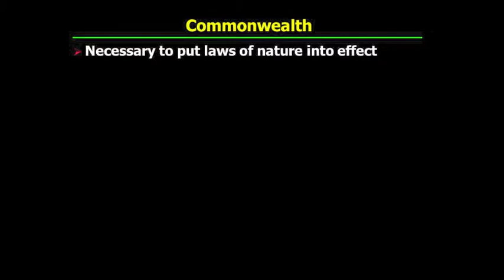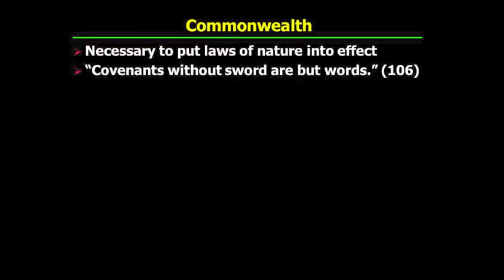PHI321_Mandle_11_part1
Hobbes's "Leviathan": The Commonwealth I